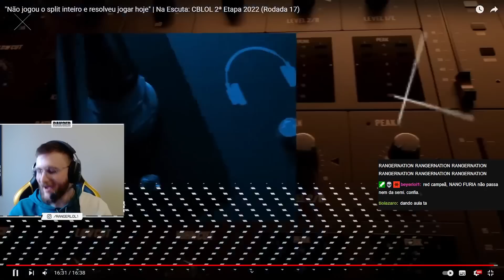RANGER REAGINDO AO NA ESCUTA RODADA 17 "Não jogou o split inteiro e resolveu jogar hoje" | CBLOL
RANGER REAGINDO A "Não jogou o split inteiro e resolveu jogar hoje" | Na Escuta: CBLOL 2ª Etapa 2022 (Rodada 17)

Vídeo retirado da livestream do /Rangerlol1.